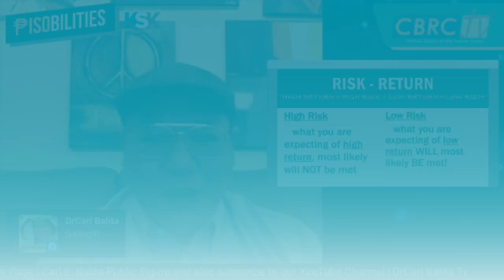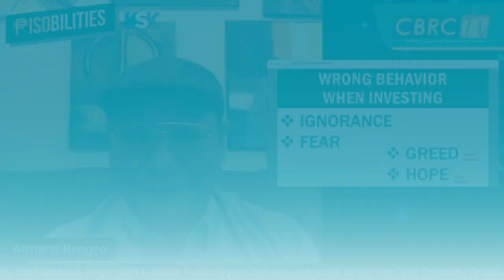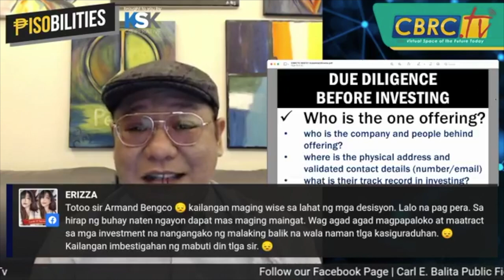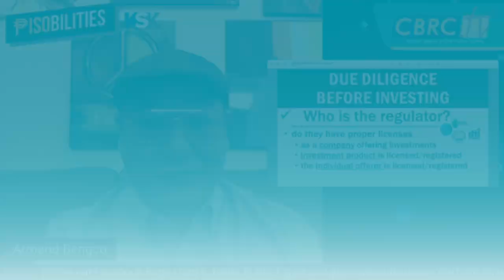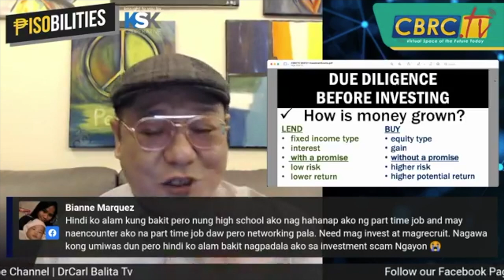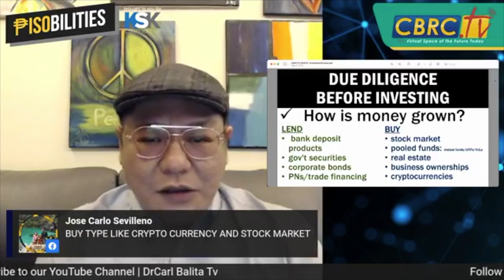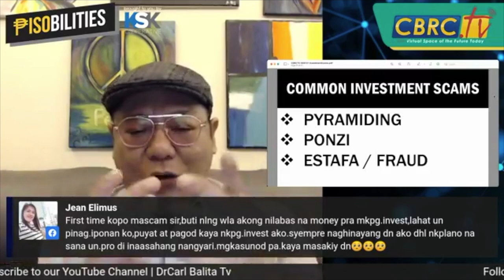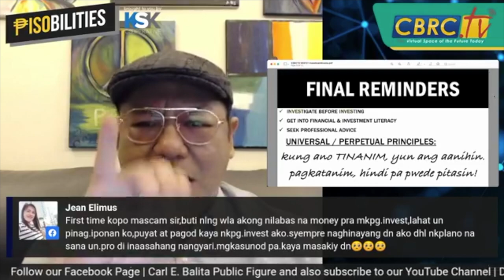Avoiding Investment Scam Part 2 | Armand Q. Bengco